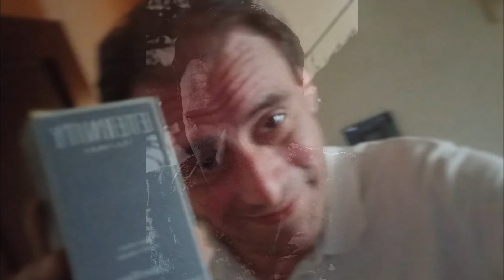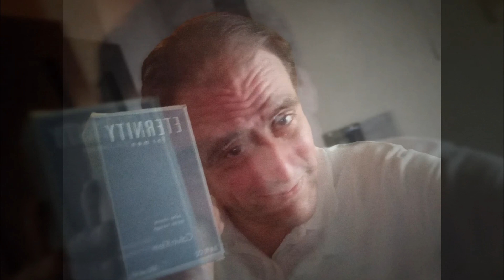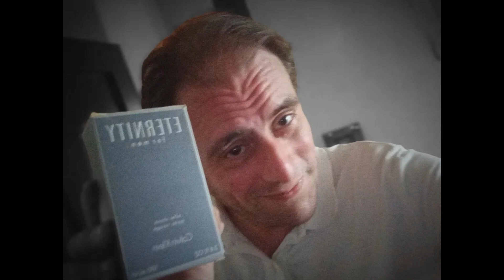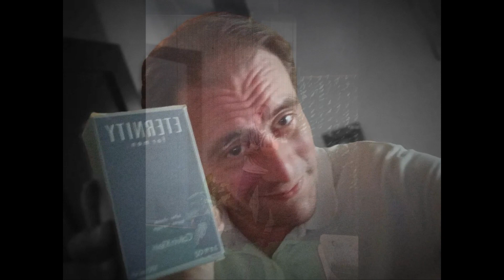Falò, new LEONE DI LERNIA, canta La descrizione di un attimo + RINO GAETANO & PEOPLE ARE STRANGE!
2:04, ah ah.
3:48, La descrizione di un attimo.
10:09, Gianna!
13:06, People Are Strange.